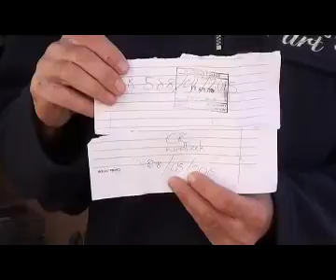Shop owner gets burgled 3 times in 2 months despite reporting to Police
by: Grace Luvindao ---
3 strikes in less than two months...that's how many times a local business man has been targeted by robbers.
Last night the criminals looted clothing and money to the value of 30 thousand dollars.
He has since opened case with the City Police but is skeptical about whether the culprits will ever be apprehended
as they have repeatedly broken into his shop without being caught.